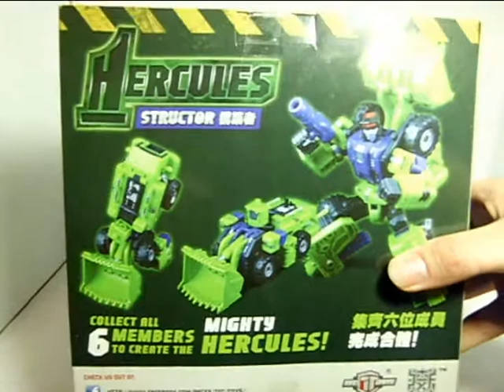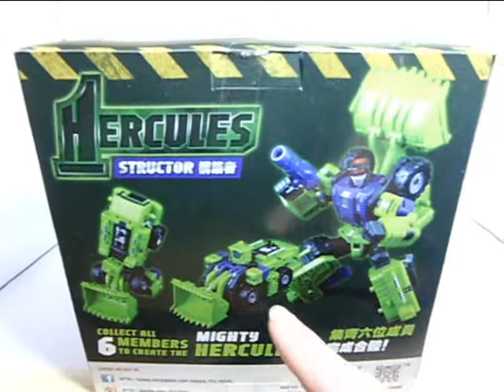Transformers - TFC Hercules - Structor - German Review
Transformers - TFC Hercules - Structor

Dies ist einer meiner ersten Toy Reviews, ich bitte um Nachsicht, was meine Kommentare angeht - es entsteht eine Menge Chaos, wenn man nervös ist ^^